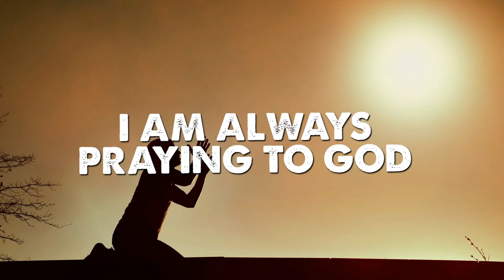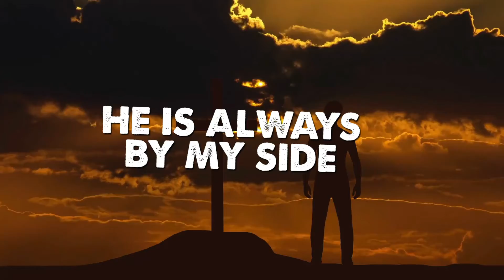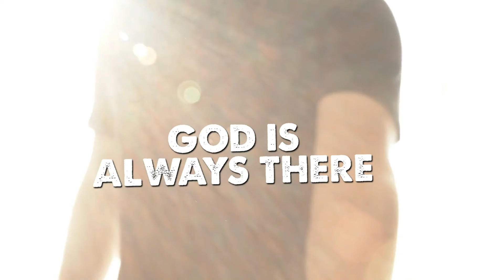Christian Karaoke | A Conversation In Prayer (Karaoke Version with Guide Vocals)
Christian Karaoke Song with Lyrics. Learn how to sing A Conversation In Prayer with this lyric video including guide vocals. We would love to hear your covers!

Lyrics
Whenever I’m down
Whenever I feel weak
I am always praying to god
And finding strength in him

Sometimes life can be hard
But even in the dark
There's light that lights the way
God is here to stay

A conversation in prayer
Is what I need now
To free my soul
From everything that’s been going on

God is always there
When you need someone
To hold your hand
To lift you off the ground

I can feel him in the air
He is always by my side
Taking care of me
I trust him with my life